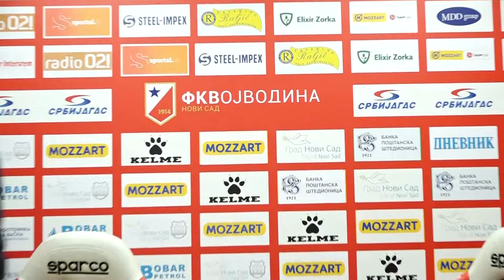Konferencija za štampu nakon meča 22. kola sa FK Spartak 25.2.2024.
Trener Vojvodine Božidar Bandović nije zadovoljan samo osvojenim bodom u vojvođanskom derbiju sa ekipom Spartaka.

– Nismo zadovoljni rezultatom, što je logično, ali što se tiče igre i borbe i stvorenih šansi, nedostajao nam je samo gol. Sve je bilo na nivou, ali nam je nedostajala realizacija. Protivnik je igrao nisko, zato smo napadali po bokovima, gde smo bili opasniji i kreirali smo dovoljno situacija iz kojih smo morali da postignemo gol. Idemo dalje, što se tiče borbenosti i taktičkog pozicioniranja bilo je to dosta dobro, nije lako stvoriti ovoliko šansi koliko smo mi danas imali. Sve najbolje želim Spartaku u nastavku sezone – rekao je Bandović.